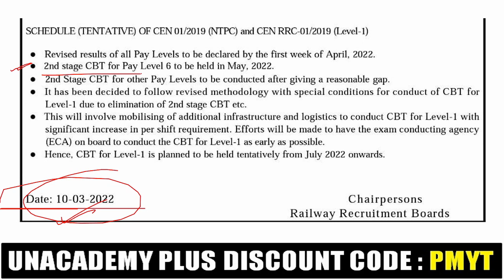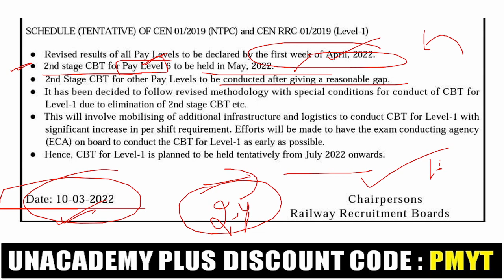RRB NTPC CBT-2 EXAM DATE | RRB NTPC CBT-2 OFFICIAL TENTATIVE EXAM SCHEDULE | RRB NTPC 2022